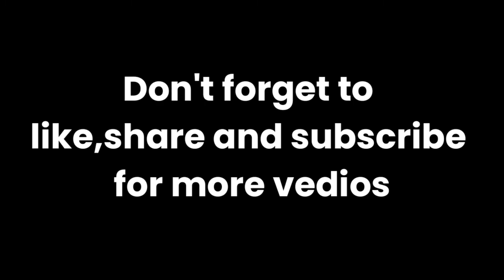playing ARMORINES for the first time